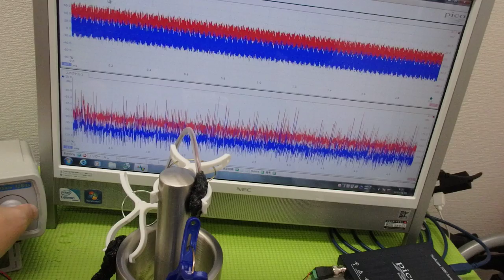オリジナル超音波プローブの「発振・制御」技術 ultrasonic-labo